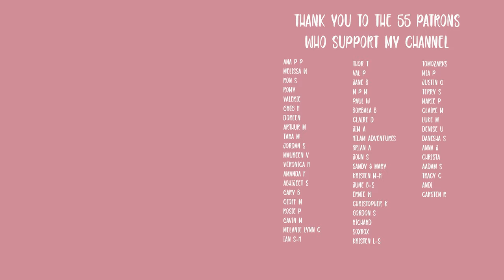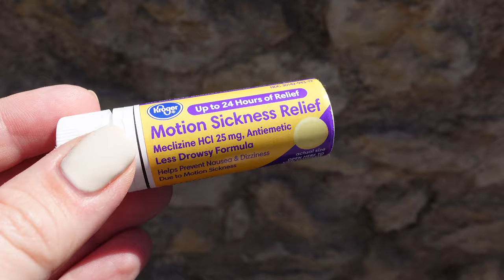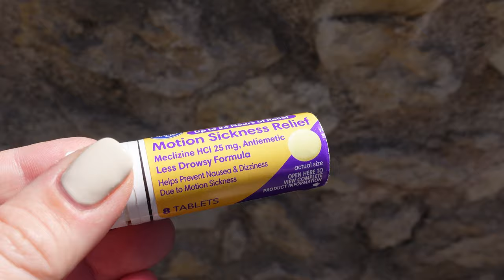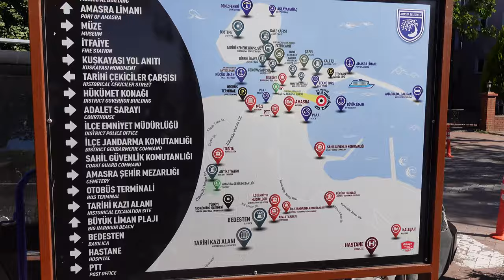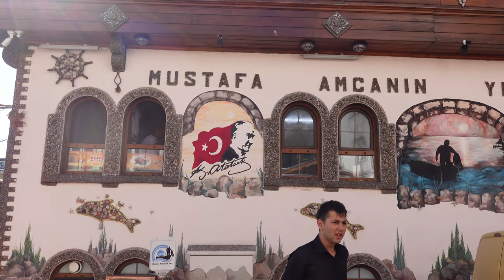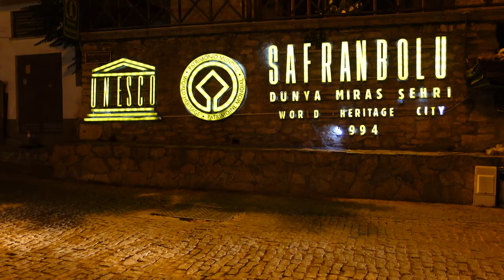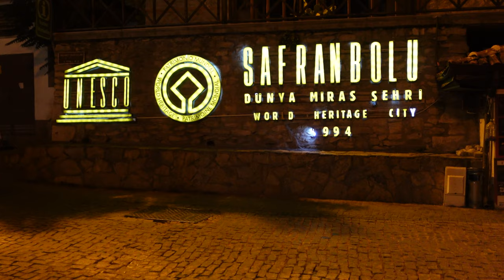This Was Not Part Of The Plan...Türkiye Travel Vlog | Amasra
🌍 In today's video, join me on an unexpected day trip to Amasra, a hidden gem in Turkey that the locals couldn't stop raving about.  It all started in Safranbolu when we decided to follow their advice and embark on a thrilling journey to discover the breathtaking beauty of Amasra. 🚌🏞️

In this video, I'll take you along for the ride through the stunning Turkish countryside, where you'll witness picturesque landscapes and views. 🌄 I'll also share my experience of using local transport, navigating the region like a pro.

Once we arrive in Amasra, get ready to explore a vibrant local market. 🛍️🌆 You'll have the chance to meet incredible local women artisans who craft beautiful home goods that you won't find anywhere else. 🏺🧶 I was truly blown away by their talent and the warmth of their hospitality.

But the icing on the cake, or should I say the catch of the day, was indulging in the best seafood in all of Turkey! 🍤🦑 I'll take you to the most recommended seafood restaurant in town, where I savored mouthwatering dishes that made my taste buds dance with joy. Trust me; you won't want to miss this culinary experience!

So, come along on this unforgettable day trip filled with surprises, local culture, and the charm of Amasra. Don't forget to hit that 'LIKE' button, SUBSCRIBE to my channel for more travel adventures, and let me know in the comments if you've ever taken a spontaneous journey like this one! 🎒✨

Your support allows me to share different areas and experiences in the UK with you

📸CURRENT EDITING SETUP:
External Hard Drive

❤ WHERE YOU CAN FIND ME: ❤

== About Me ==
Hello! I'm Ashley, a travel enthusiast who loves to explore and share everything I learn along the way. I have traveled to over 70 countries and have made it my mission to dig into the culture, history, food, and language as much as I can. I not only want to share my passion for the world but also encourage my viewers to get out and experience it for themselves. I feel privileged to have the opportunity to inspire others to challenge their miss conceptions and step out of what makes them comfortable in hopes of trying or experience something new that may change their life forever.

00:00 Introduction
01:04 Travel to Amasra
04:04 Arriving to Amasra Turkey
05:35 Local Artisan Market
08:27 Best Seafood in Turkey
10:22 Black Sea